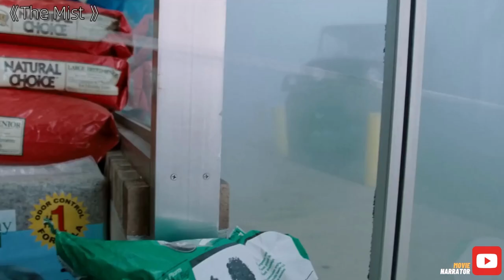Strange Mist covers town but turns out to be attack by Deadly mysterious creatures | Movie Narrator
David and his son are trapped in a supermarket along with some other townsfolk, when suddenly a mist engulfs the entire city, bringing along bloodthirsty creatures that devour anyone in their path.